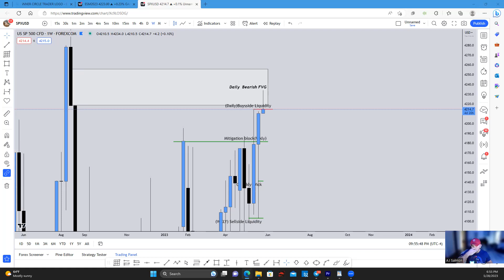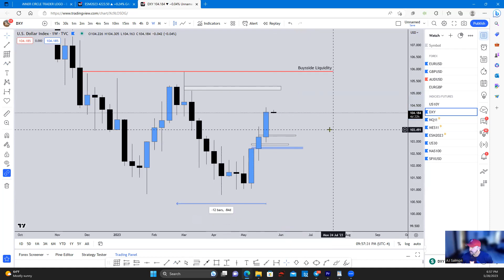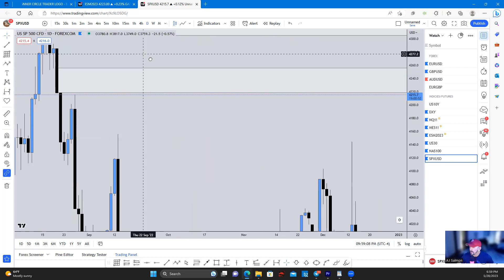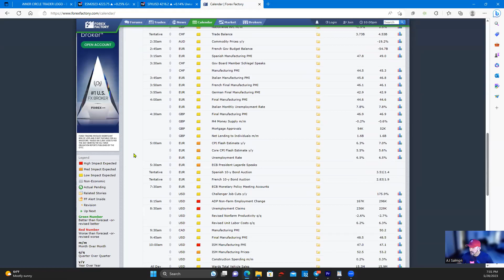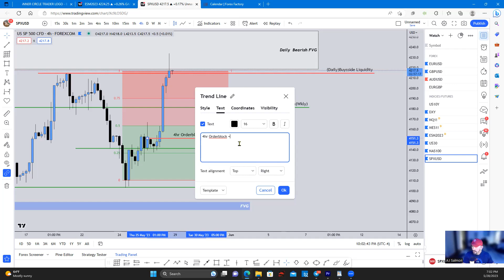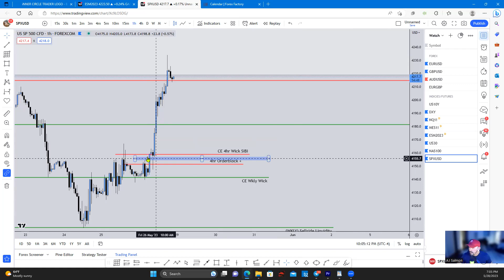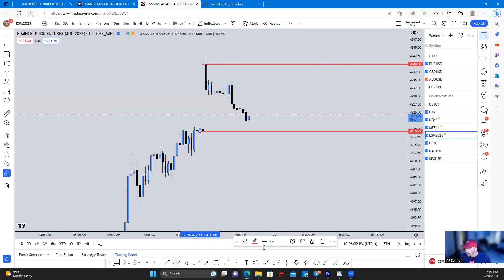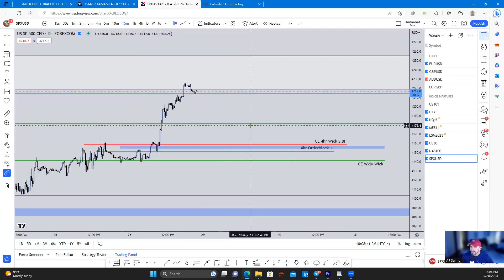ICT CONCEPTS | Weekly Outlook on SP500 May 28th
Mentorship ON OFFER Right Now! Only 49.99$ LIFETIME! Ends Soon
Premium Mentorship + Discord ( Massive Value At Low Price ) Only 49$

Attempting to give an introduction to the concepts taught in ICT's 2022 mentorship series, hoping to help beginners understand the very basics and identify valid intraday trade setups

All credit to ICT; this video is NOT meant to be a substitution for the learning material presented by his video series.